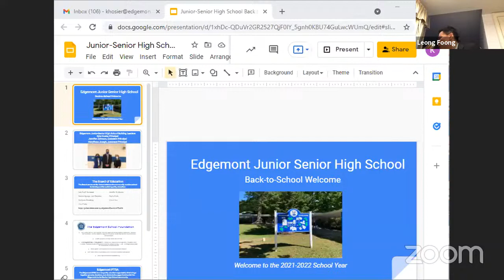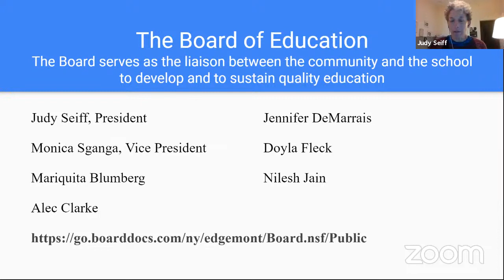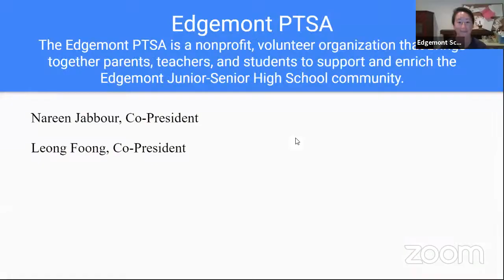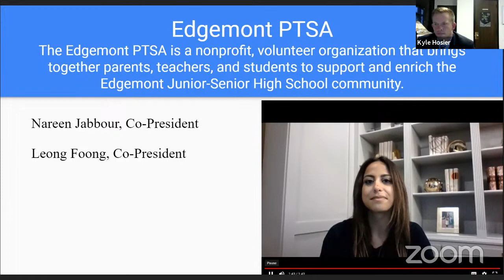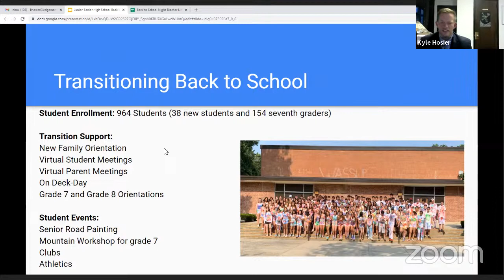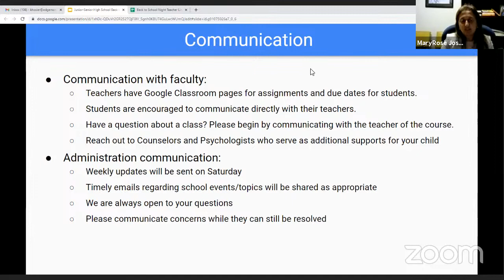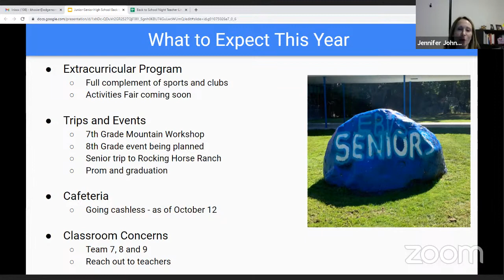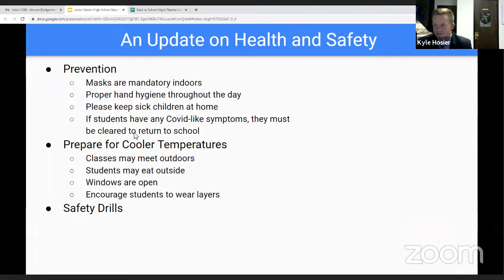Back to School Night